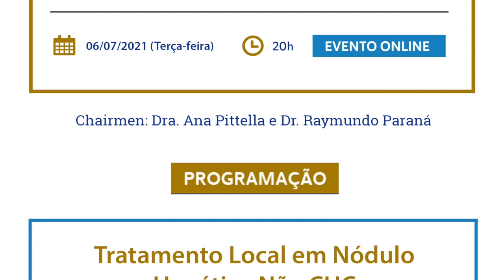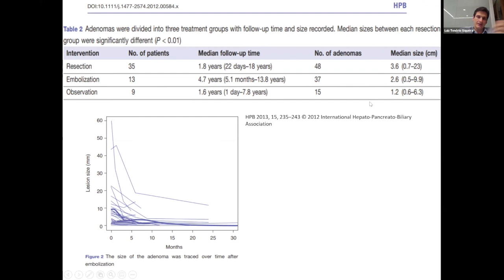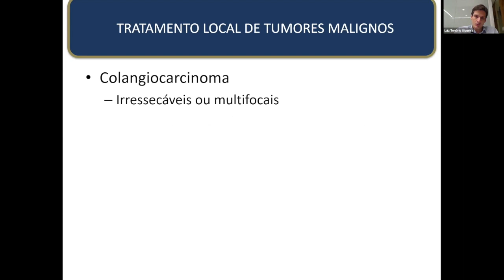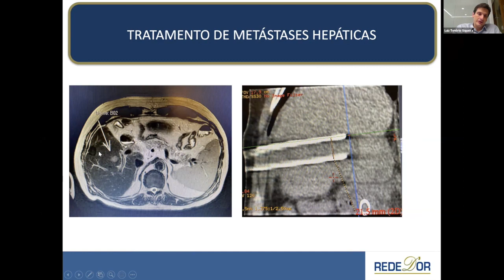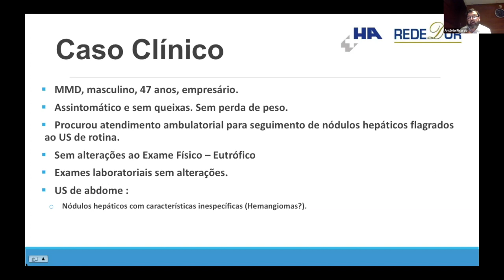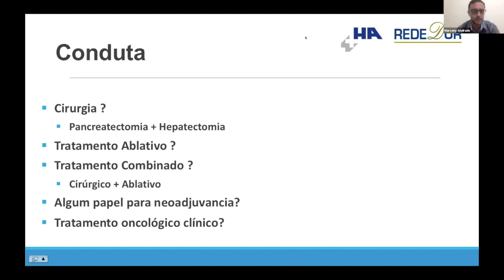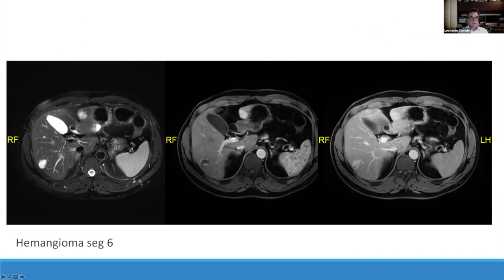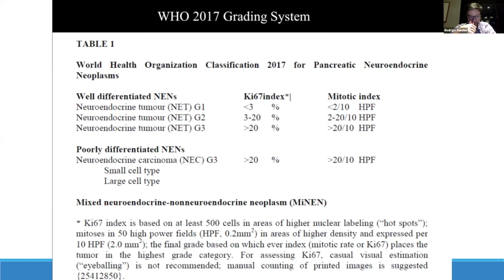Hepatologia D'Or - Nódulo Hepático Não CHC - 06.07.2021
Sessão Científica Hepatologia D'Or 06/07/2021 - Tema: Nódulo Hepático Não CHC

Chairmen: Dra. Ana Pitella e Dr. Raymundo Paraná